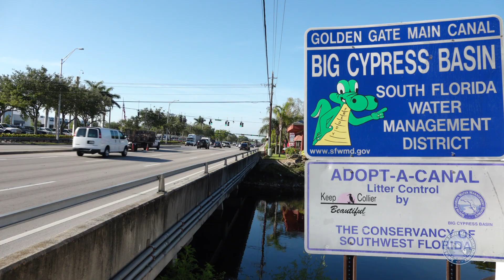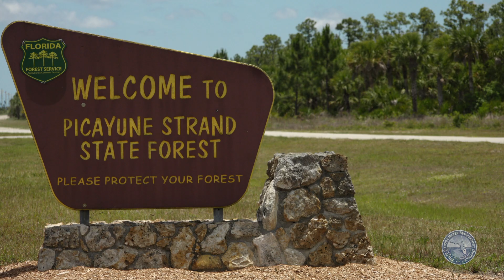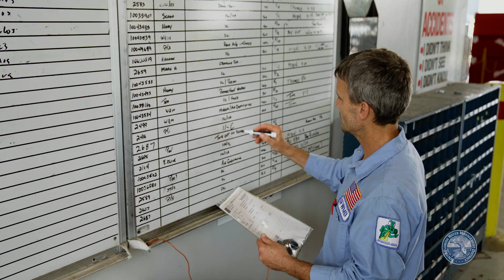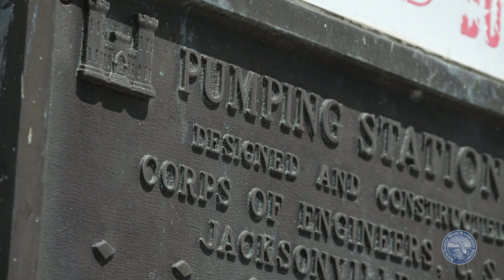Flood control is about more than just moving water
Flood control is about more than just moving water. It takes a dedicated team of professionals performing a variety of vital tasks to keep South Florida's flood control system operating. The South Florida Water Management District observes June as Flood Awareness Month to assure more than 8 million South Floridians that we are on duty day and night.